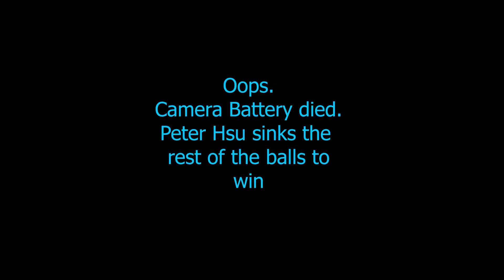Off the Rails vs Rack Attack Part 2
8-Ball Action at the Chalk Lounge: Dave McKenzie vs Peter Hsu; Marty Copeman vs Al Wingert and Graham Copeman vs Lynda Pauls.